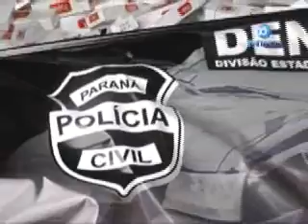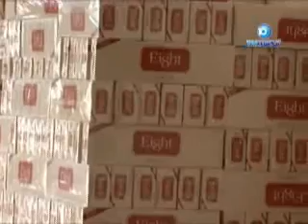Denarc aprende 2 carretas cheias de cigarros contrabando no trevo de Vitorino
Denarc aprende duas carretas cheias de cigarros, em contrabando no trevo de Vitorino, sentido a capital do estado.